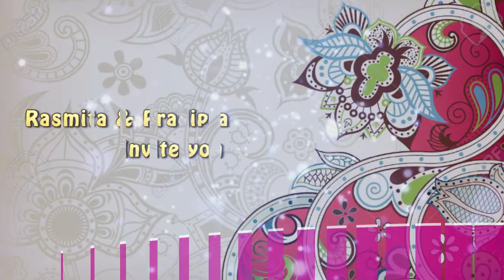Rasmita weds Pradipta Invitation video by Akhil Photography